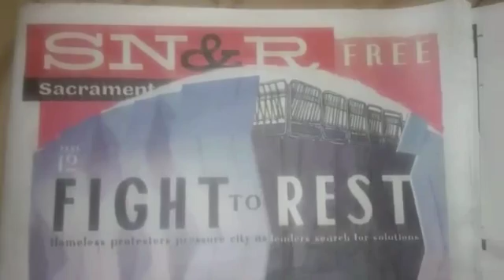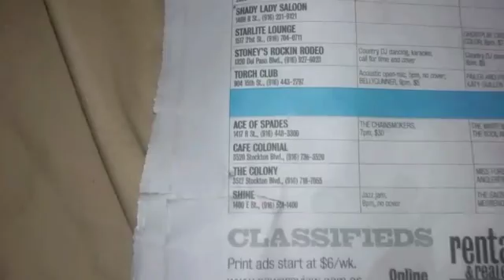LAID BACK DAY!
I actually woke up earlier than normal! Allowing me to finish my work early! Ran a few errands.. But, It was mostly a laid back day!
Vlog#12